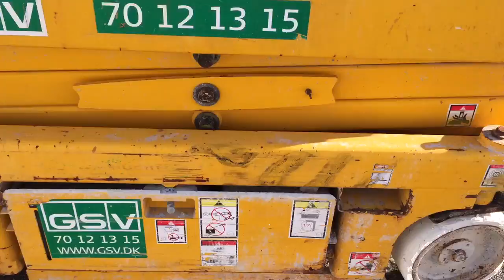Haulotte optimum 8 på Klaravik